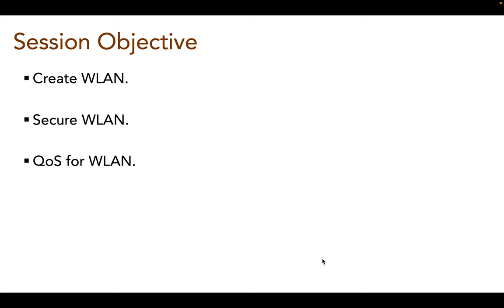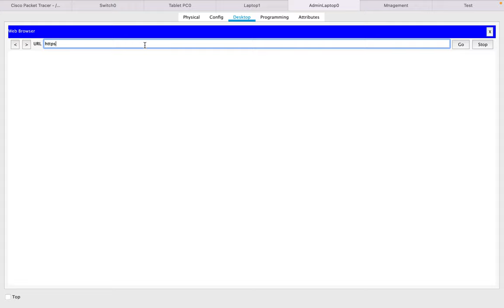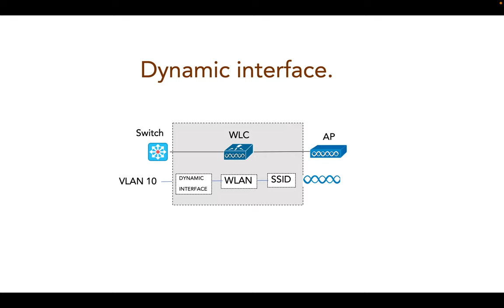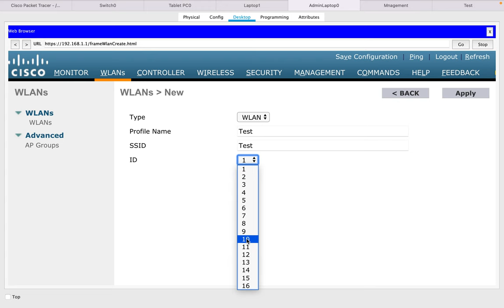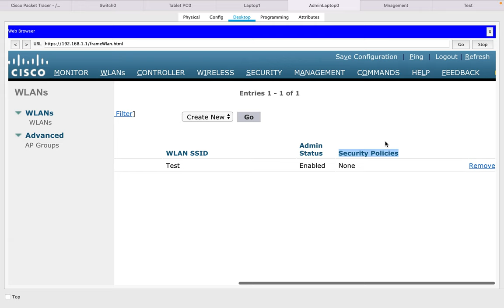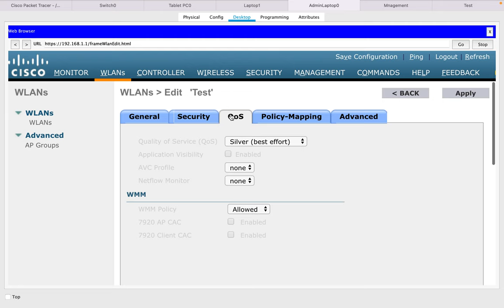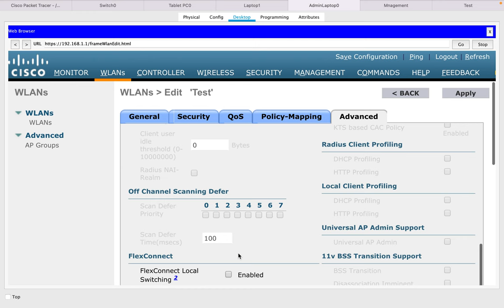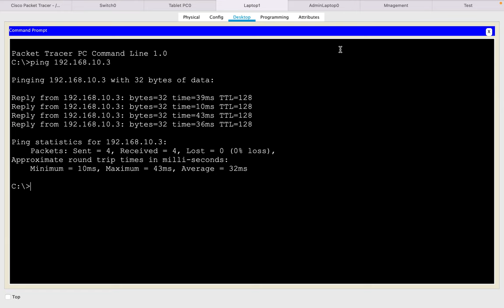Cisco Wireless WLC configuration | CCNA 200-301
Please join me on udemy for Full CCNA 200-301 v1.1 training

NEW CCNA 200-301 V1.1 FULL COURSE